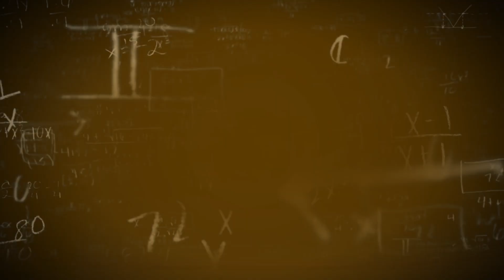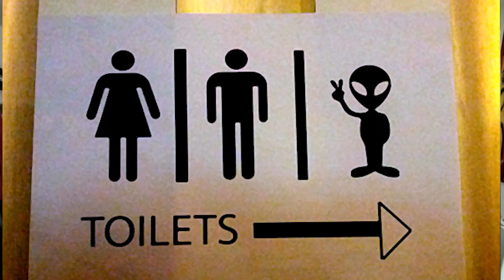LES SOUS-MARINS NUCLÉAIRES EXPLIQUÉS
La France va recevoir 6 nouveaux sous-marins nucléaires d'attaque. Mais à quoi servent-ils exactement ? Quelle est la différence avec les sous-marins lanceurs d'engins, et comment tous ces monstres de métal furtifs participent-ils à ce qu'on appelle la dissuasion nucléaire ?